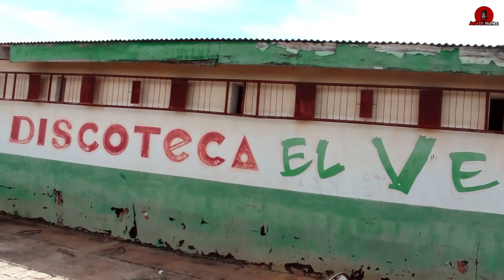SAN JOSE DE LAS MATAS -UN POCO de SAJOMA (MI PUEBLO) REPUBLICA DOMINICANA RD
En este video anduve por la ex discoteca llamada verdum viendo que esta abandonada y tambien un play de soball tambien abandonado espero y les guste el video.